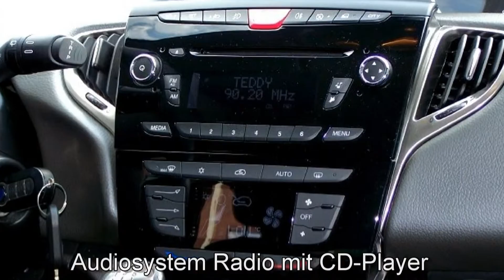Lancia Ypsilon 1.2 8V Gold 05074474 "Motor Village Berlin"